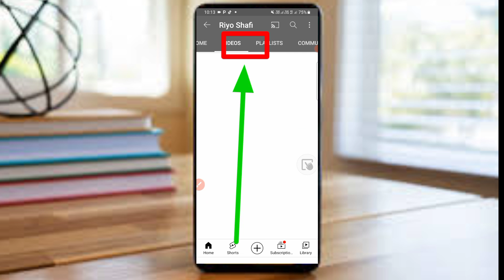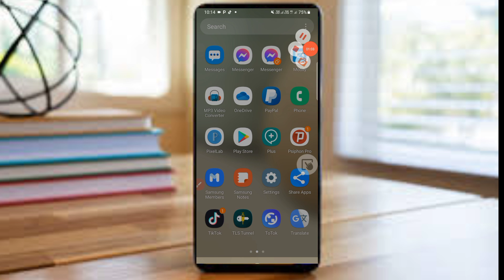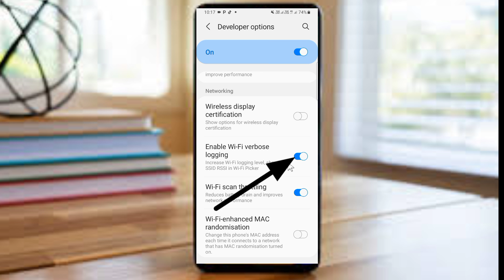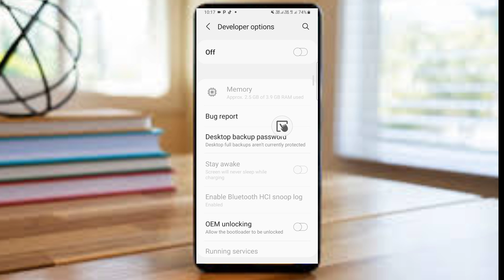Rakkolee Enter neta kenyaa dadhabuu furmataa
Rakoo dadhabina Wi_fi kenyaa furmataa

Gafii yoo qabatan

. liki Telegiram.  xuqaa